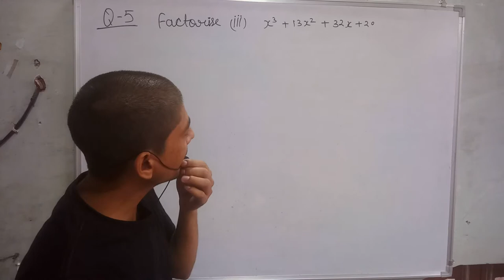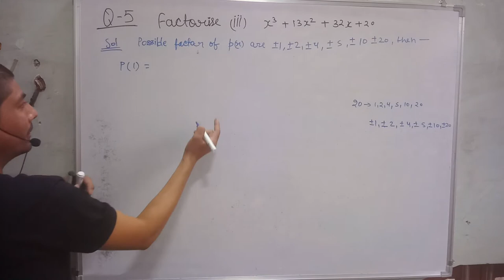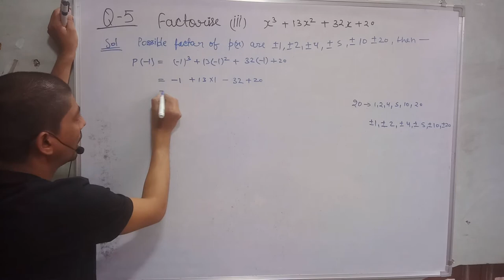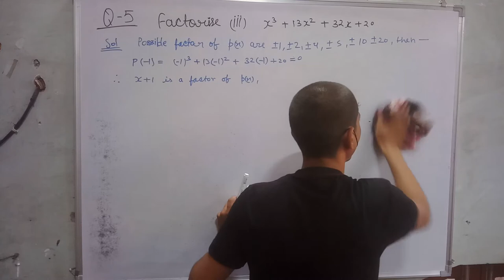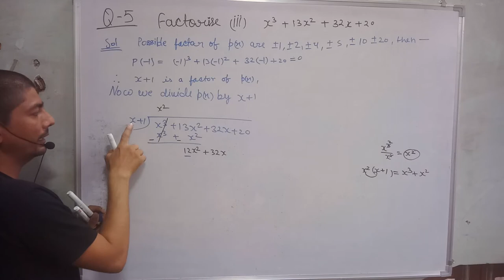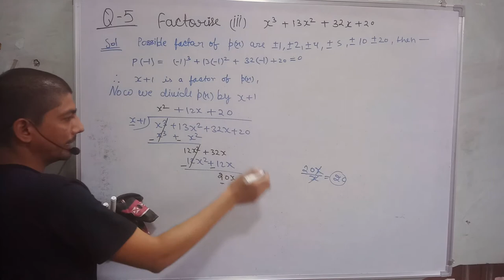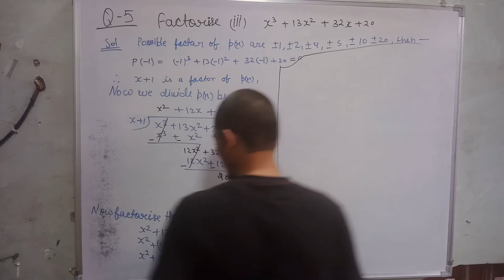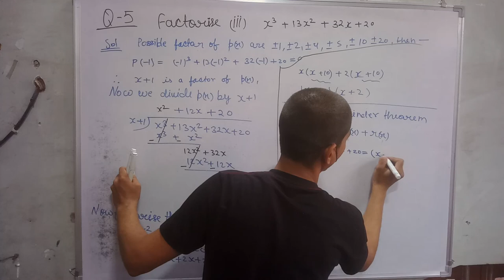x3+13x2+32x+20 | factorise x3+13x2+32x+20 | x cube plus 13x square plus 32x plus 20 | RVedu Tube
Hi everyone
in this video, I tell you about  "  factorise x3+13x2+32x+20 class 9 "?